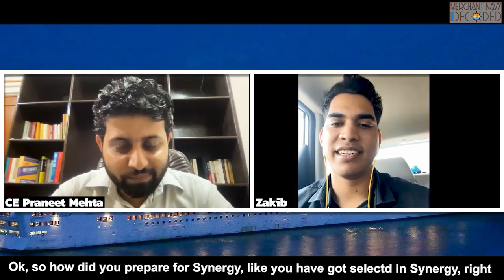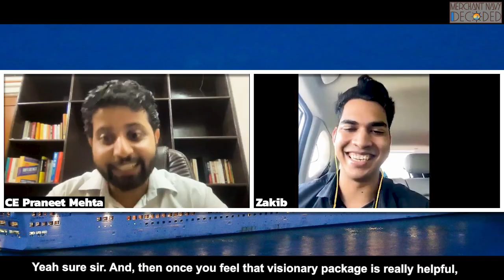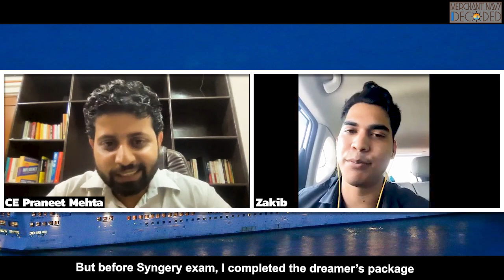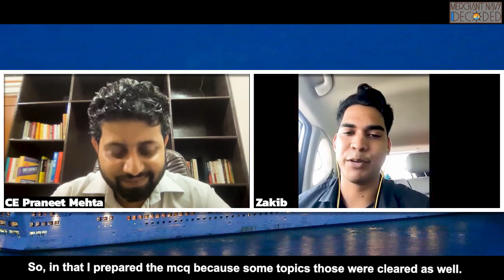GME (Graduate Marine Engineering) | GME Interview Experience | Synergy Shipping Interview For GME